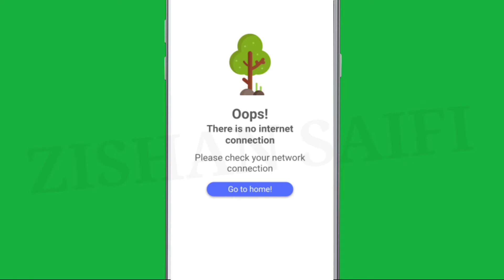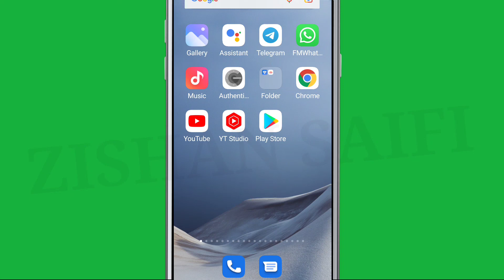DigiLocker Fix Oops! There is no connection Please check your network connection Problem Solve